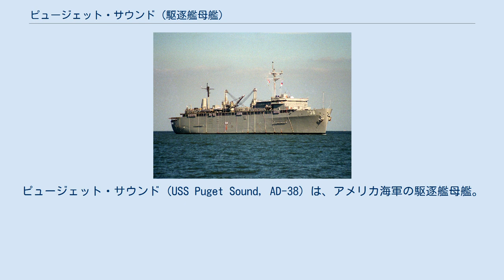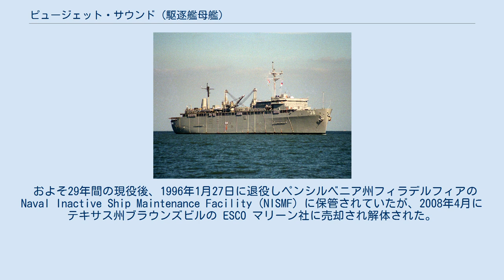ピュージェット・サウンド (駆逐艦母艦)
サミュエル・ゴンパーズ級駆逐艦母艦
ピュージェット・サウンド (USS Puget Sound, AD-38) は、アメリカ海軍の駆逐艦母艦。
サミュエル・ゴンパーズ級駆逐艦母艦の2番艦。
艦名はワシントン州のピュージェット湾に因む。
 ピュージェット・サウンドは1965年2月15日にワシントン州ブレマートンのピュージェット・サウンド海軍工廠で起工した。
1966年9月16日に進水し、1968年4月27日に就役する。
 就役後はベトナム戦争、レバノン危機、湾岸戦争といった紛争に参加した。
その母港はロードアイランド州ニューポート、イタリアのガエータ、バージニア州ノーフォークと変遷した。
第6艦隊所属時は旗艦としての役割を果たした。
 駆逐艦母艦として海軍艦艇の整備を行い、補給任務や医療業務も行った。
 およそ29年間の現役後、1996年1月27日に退役しペンシルベニア州フィラデルフィアの Naval Inactive Ship Maintenance Facility (NISMF) に保管されていたが、2008年4月にテキサス州ブラウンズビルの ESCO マリーン社に売却され解体された。
解体作業は2009年2月に完了した。